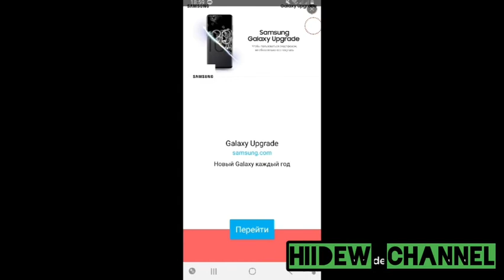One Level 2: Stickman Jailbreak Level 71-80 Walkthrough